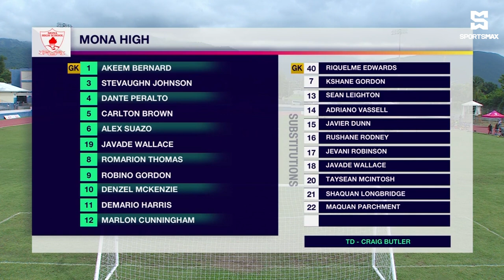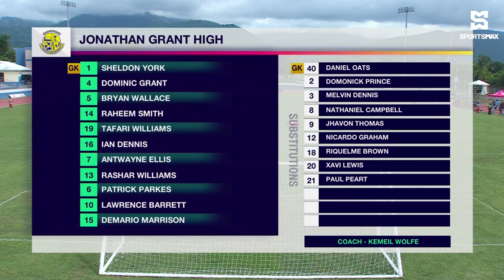Mona High outclass Jonathan Grant High 6-1 in 2nd Leg Round 2 ISSA SBF Manning Cup clash!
SportsMax presents Round 2 Manning Cup highlights between Mona High and Jonathan Grant High.